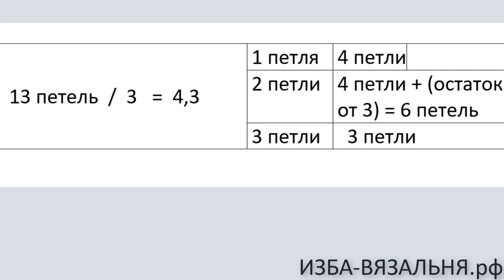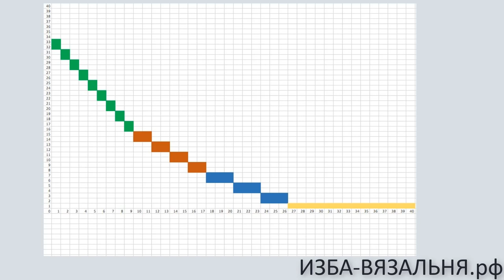Вязание горловины⚡Круглая горловина⚡Простой срасчет горловины для вязания спицами и вязальной машине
В интернете масса предложений по расчету круглой горловины. И называются они "универсальными формулами".
Но в реальности оказываются долгиит и непонятными расчетами  по конкретным изделиям. В видео действительно универсальная формула, которая подходит для любого размера горловины.
 Самое сложное, что нужно сделать – поделить количество петель горловины на 3. И дальше просто делаете убавки закругления по четкому алгоритму, но по Вашему количеству петель и рядов.

Делаем расчет для стандартной горловины на 40 петель и 20 рядов.
Делим общую ширину 40 петель на 3 части. Получаем 13, 14 и 13 петель.
14 петель – это горизонтальный участок и его можно сразу закрыть
Боковые части (13 петель) также делим на 3 части получаем среднее значение 4,3 петли. На
И теперь внимание, самое интересное –  убавляем петли закругления по принципу – 1 треть по 3 петли, 2 треть по 2 петли и остаток по 1 петле.
Ориентируемся на 4,3 и получаем участки убавок: 3 петли, 6 петель, 4 петли.
Т.е. 1 раз убрали 3 петли, 3 раза по 2 петли и 4 раза по 1 петле. Все что остается провязываем прямо.
Провязав горловину по этой   формуле, вы увидите какое аккуратное получается закругление

А  теперь посмотрите, как как выглядит эта формула на 80 петлях и 40 рядах
Этот универсальный принцип работает на любом количестве петель и рядов горловины.
Если вам понравилось – нажмите нравитсяХотите узнать универсальную формулу как за 2 минуты рассчитать любую круглую горловину?
Тогда досмотрите видео до конца –  и увидите вывязанную горловину по предложенному расчету
14 петель – это горизонтальный участок и его можно сразу закрыть

Если вам понравилось – нажмите нравится

Мы предлагаем:
- Обучение с нуля новичков он-лайн на любых вязальных машинах: